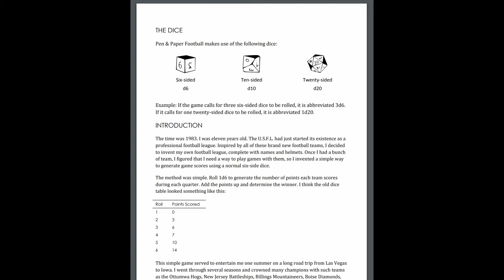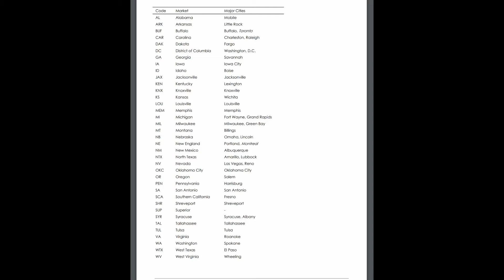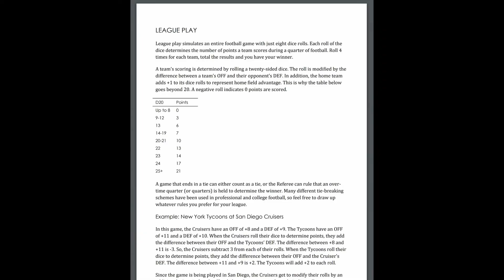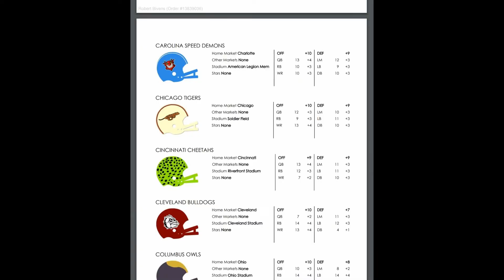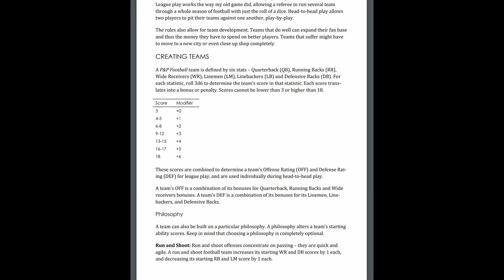Crit or Miss: Pen & Paper Football